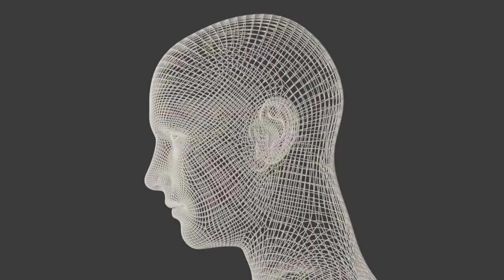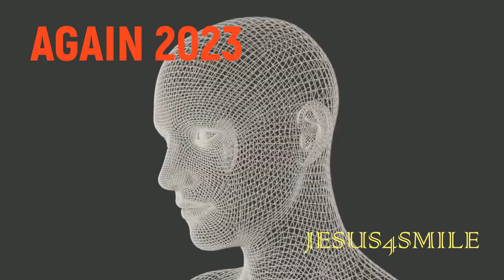🎵🎧 [JESUS4SMILE ] - (ORIGINAL MIX) ELECTRONIC MUSIC 💎🎧AGAIN 2023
🎵🎧 [JESUS4SMILE ] 🎧- ELECTRONIC MUSIC💎🎧🎧
Written and produced by Jesus Ribeiro.

You may use this tracks in your own mix sets. If you publish your mix or use it on a party, please give us a comment. We're also happy to know, where to find your mix.

JESUS4SMILE

AGAIN 2023

Sculpture , Painting, Digital Music
recycle 👇Everything I do Follow👇

Vídeo de Christian Bodhi
user_id:9869182